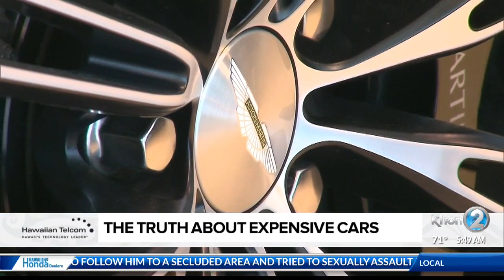Social Scene: The Truth about Expensive Cars